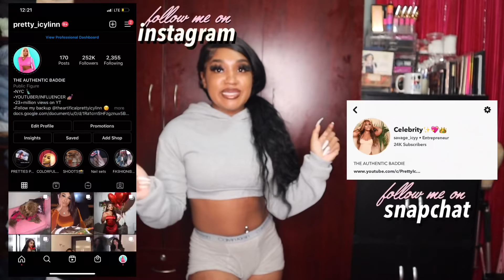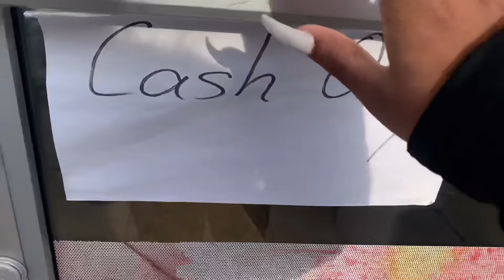PREPARE FOR A SURPRISE TRIP WITH ME + Vlog! |Hair,Nails,Packing & MORE!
CODES TO SAVE COINS ON⬇️⬇️
Soulfeel: icylis15
Iseehair: pretty
MTO APPAREL: Icyxmto

FAQ
Is Icylinn your real name? - Yes & it’s pronounced Ice-Linn
Grade- I’m a senior now babyy
Are you in highschool or college? Both we love a smart gyal